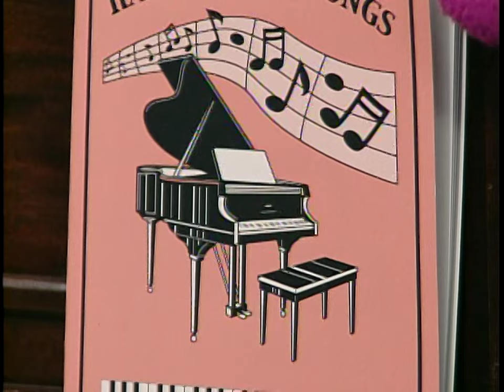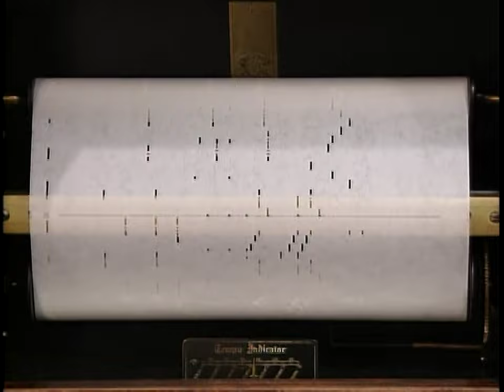Barney & Friends: 8x09 Play Piano with Me! (2003) - Taken from "Barney Songs"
Barney and his friends tickle the ivories when a mysterious piano arrives in the caboose. With help from Mr. Boyd and Bingo the dog, they find the real key to happiness...an exciting day of fun and musical discovery with friends!

Songs:
00:00 "Barney Theme Song"
01:22 "Did You Ever See a Lassie?"
03:50 "PIANO"
07:43 "Row, Row, Row Your Boat"
11:16 "Laugh With Me!"
18:06 "This Old Man"
21:24 "Good Manners"
24:03 "I Love You"